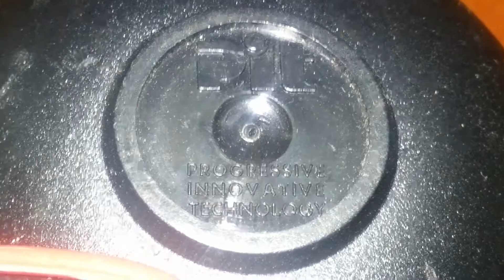Разбираем 6ти тональную сирену PIT. Сигнализация Sherif 1060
Вскрываем 6 ти тональную сирену от какой то из сигнализаций PIT